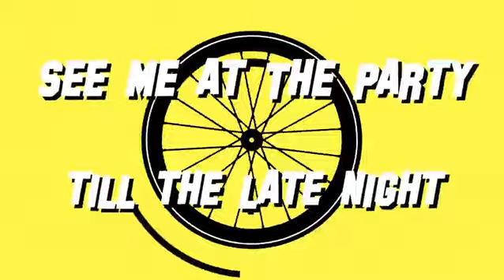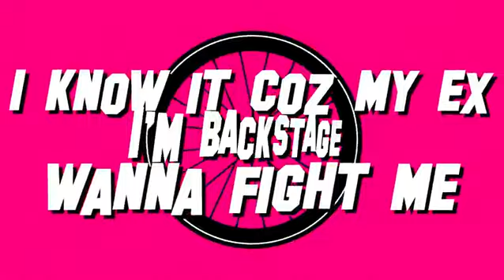THELIONCITYBOY - Bitch, I'm on an Obike (Lyric Video)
‘Bitch, I’m On An Obike’ Out Now

Produced by Fulses, THELIONCITYBOY
Written by THELIONCITYBOY, Fulses
Mixed by FlightSch